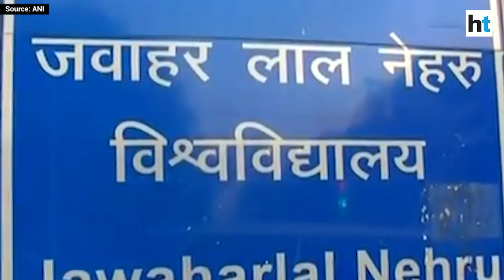Rename JNU to MNU after PM Modi: BJP MP Hans Raj Hans after Art 370 move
Singer-turned-politician Hans Raj Hans said that Jawaharlal Nehru University should be renamed after Prime Minister Narendra Modi. Hans is a Lok Sabha member from North West Delhi constituency. He was speaking on the government's recent decision to abrogate Jammu and Kashmir's special status. He also said 'we suffered due to errors of our elders'. Hans started his political journey with BJP's ally Shiromani Akali Dal, before having a brief stint with the Congress. He subsequently joined the Bharatiya Janata Party in 2016.